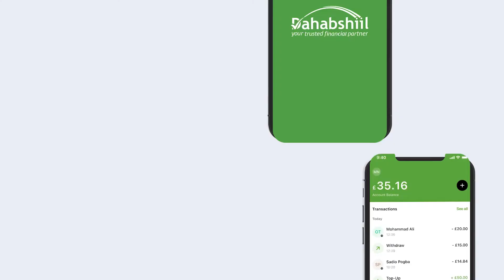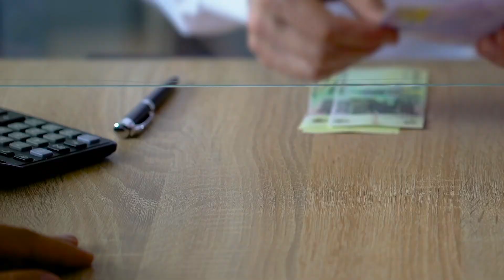Israel iyo Turkiga ayaa siiwada dedaalladooda ay doonayaan inay isusoodhawaadaan